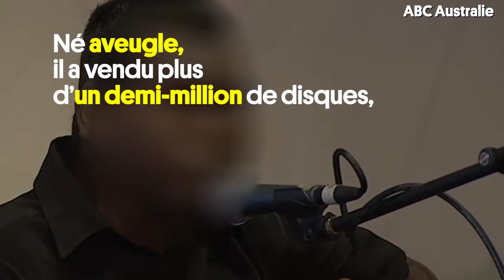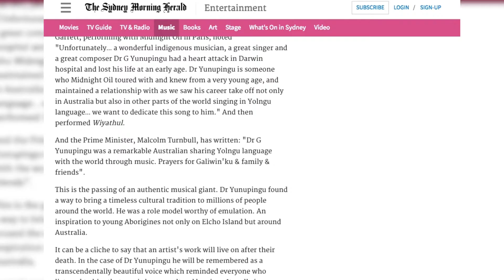[Archive] Décès du chanteur aborigène Dr G Yunupingu, “géant musical”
Le chanteur aborigène Geoffrey Gurrumul Yunupingu est mort à 46 ans, mardi 25 juillet, des suites d’une longue maladie. Né aveugle, internationalement connu, “il était un modèle pour beaucoup et une source d’inspiration pour les jeunes Aborigènes de toute l’Australie”, écrit le Sydney Morning Herald.